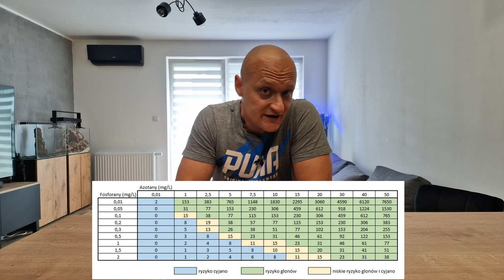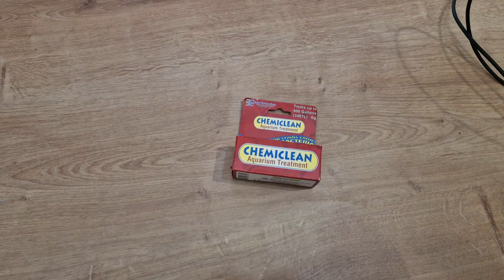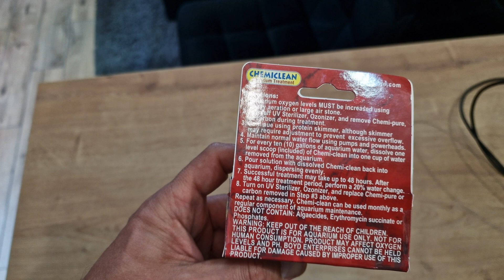Sinice VS Chemiclean - Preparat na cyjanobakterie - Test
Jak poradziłem sobie z plagą sinic
*____Rozwiń Opis_______*

*Jeżeli podoba Ci się to co robię i chciałbyś wesprzeć moją pracę rozważ wsparcie kanału opcje poniżej:*
*Zostań Patronem:*